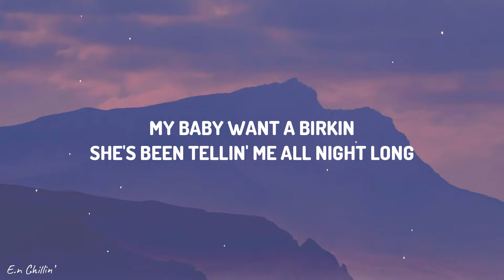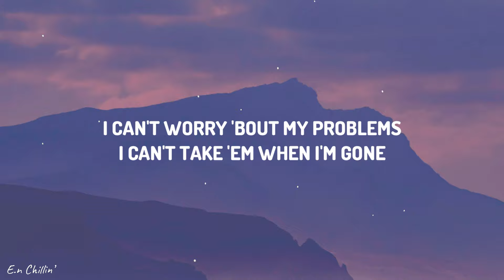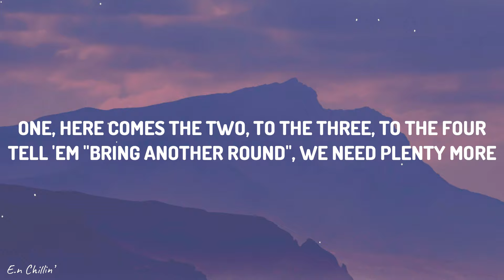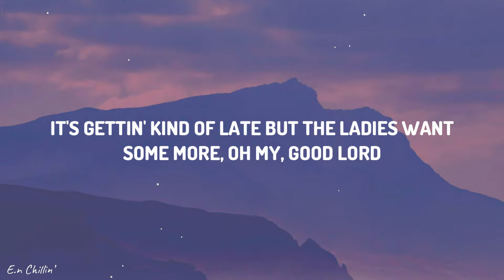Shaboozey - A Bar Song (Tipsy) (Lyrics)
/ shaboozeymusic

(Lyrics):
[Verse 1]

[Chorus]
They know me and Jack Daniel's got a history
Therе's a party downtown, near 5th Street
Everybody at the bar gеttin' tipsy

[Verse 2]
I've been Boozey since I left, I ain't changin' for a check
Tell my ma', I ain't forget (Oh, Lord, uh)
Woke up drunk at 10 a.m., we gon' do this shit again

[Chorus]
Someone pour me up a double shot of whiskey (A double shot of whiskey)
Everybody at the bar gettin' tipsy (Woo)

[Chorus]
Can someone pour me up a double shot of whiskey (A double shot of whiskey)
At the bottom of a bottle gon' miss me (Baby, don't miss me)